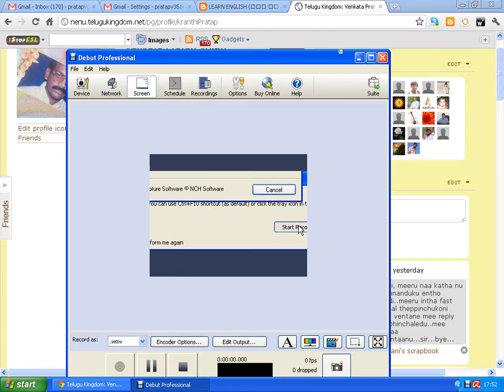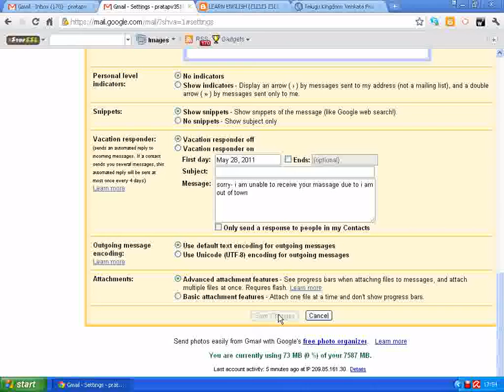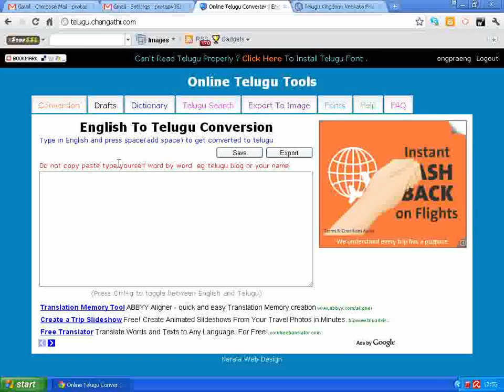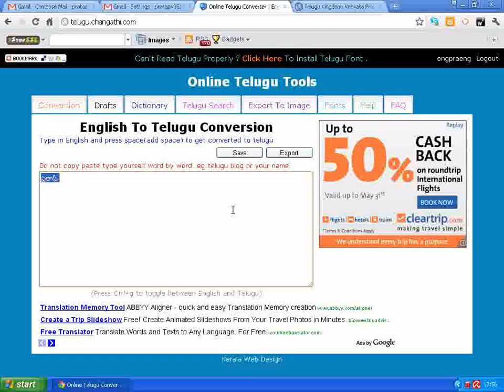How to type telugu.wmv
english lo type chese space ivvandi. adi telugu la maripotundi.